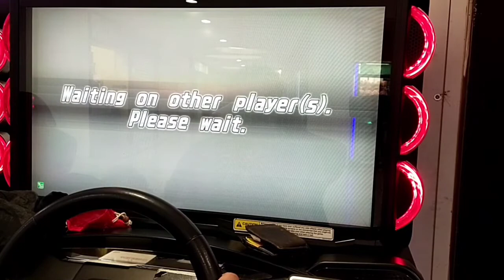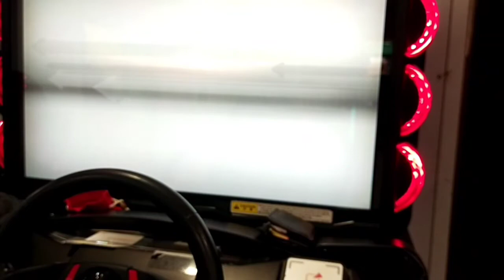WMMT 6 C1 Battle JAY Vs11:01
JAY SM+Angel
11:01 ^ST★AR^
Click On My Bell🔔